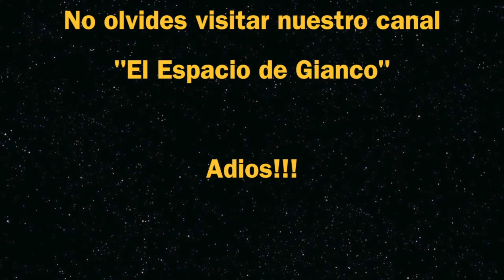Halloween Black Cat, Gato negro para Halloween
Halloween Black Cat, Gato negro para Halloween super sencillo.